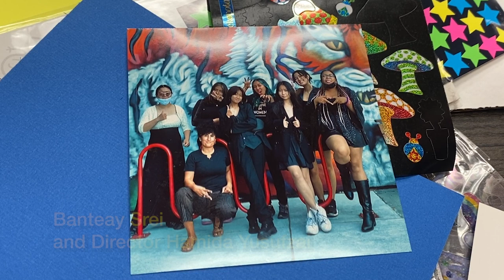Srei (Banteay Srei documentary by Daisy Okazaki)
Srei is a film made to honor the experiences of the women of Banteay Srei, an organization out of Oakland Chinatown's Asian Health Services which was founded to provide holistic and culturally informed care to Southeast Asian women and girls in the community who were experiencing or at-risk of sexual exploitation. This film explores the unique experiences of young women of color in the Bay Area--chosen family and sisterhood; the ways Asian women are forced to grow up too fast; migration; self love and acceptance; and healing from personal and generational trauma. Srei is a love letter to our community, to our sistas, to Oakland, and to Chinatown.

This project would not be possible without the support of the sistas of Banteay Srei--Hamida, Lily, Ellie, Shanelle, Kaliyah, Pei Yi, and many more. This film also received support from the 2023 Margo Okazawa Rey Fellowship.